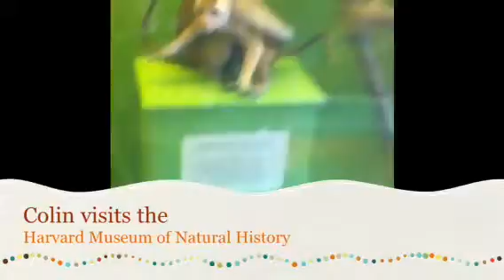Colin visits the Harvard Museum Of Natural History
Such a great museum.